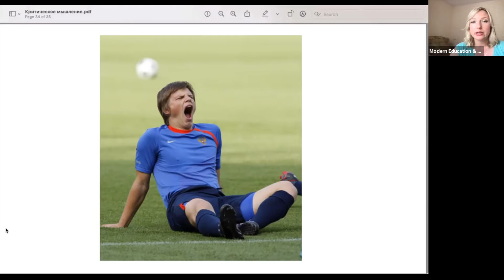Фрагмент тренинга в рамках программы повышения квалификации "Преподавание во время кризиса"